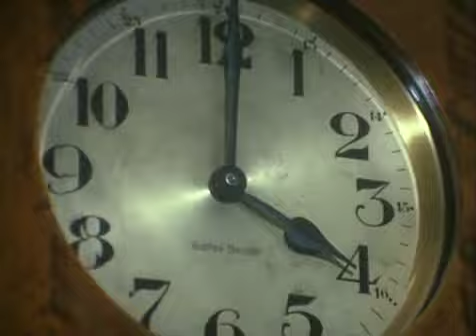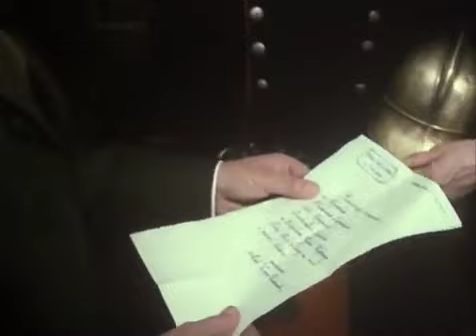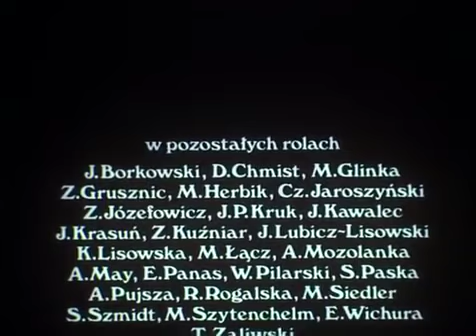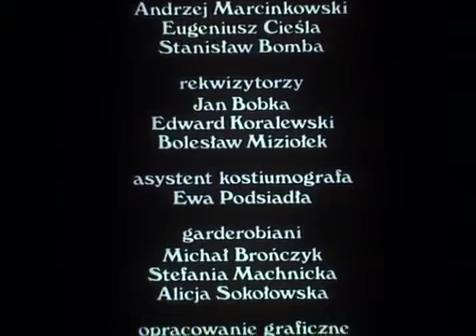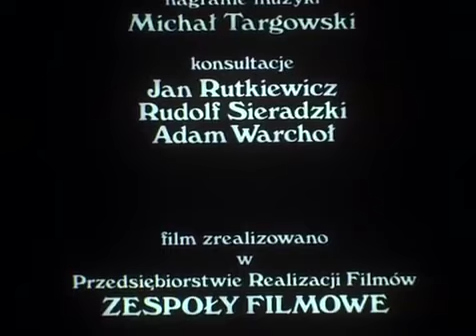REPUBLIKA NADZIEI cz. 1 cały film online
Wielkopolska z lat 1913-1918 jest tłem historycznym do rozgrywających się na ekranie wydarzeń związanych z powstaniem Republiki Ostrowskiej, która .